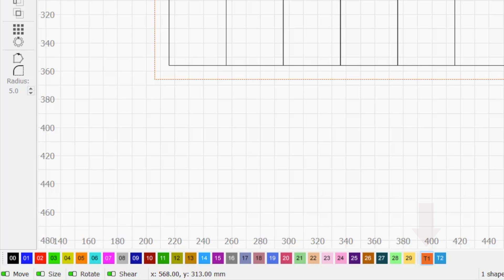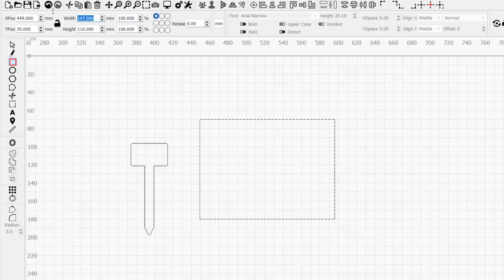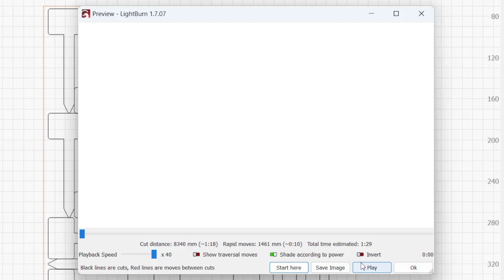Minimize Material Waste with Tool Layers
Tool Layers are the two special layers found at the far right of the Color Palette labeled T1 and T2. Unlike standard layers, Tool Layers are not output to the laser. In this video, we'll look at how to use them to maximize utilization of your material.